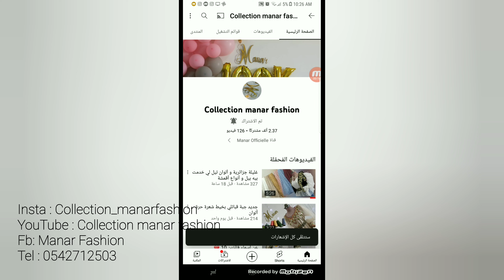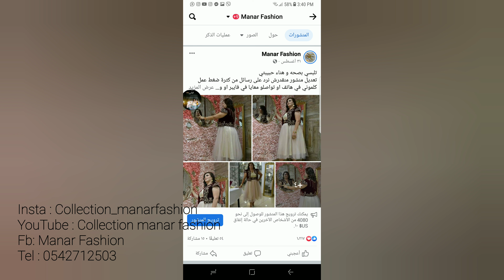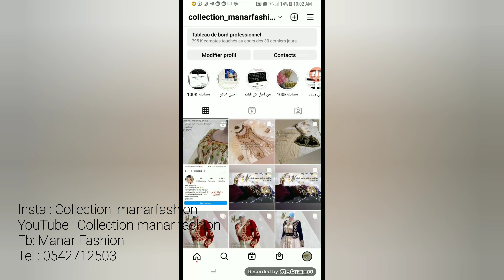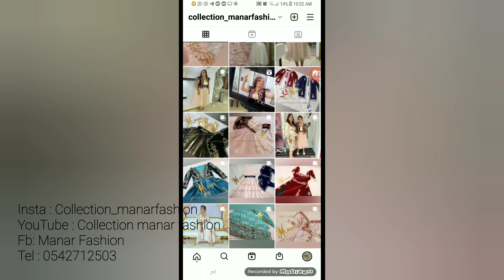كراكو غوب برانساس مع كراكو😍 samia ch 😍من تصميمي لعمل حالة في صيف😬موضوع مهم خطير أزعجني